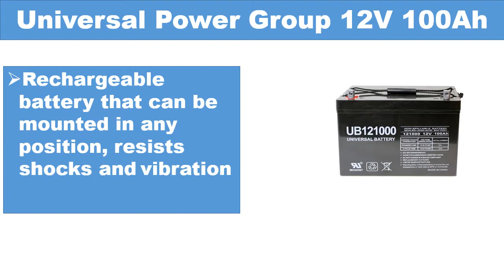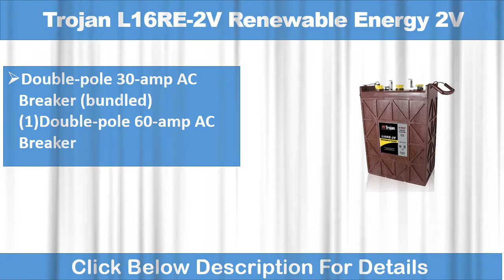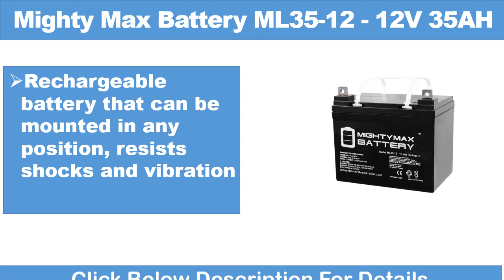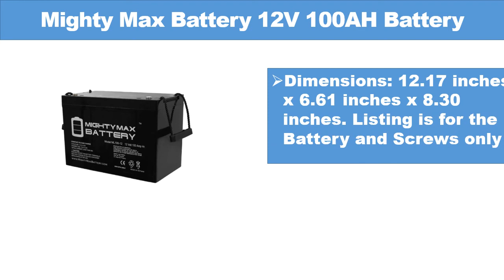Best Solar Batteries || Top 6 Best Solar Batteries Buying Guide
Here are the Top 06 Solar Batteries from the video as per serial:
1.Mighty Max Battery 12V 100AH Battery for Solar:

2.Vmaxtanks VMAXSLR125 AGM 12V 125Ah SLA Rechargeable Deep Cycle Battery:

3 .Mighty Max Battery ML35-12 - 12V 35AH DC DEEP:

4.Renogy Deep Cycle AGM Battery 12 Volt 100Ah for RV:

5.Trojan L16RE-2V Renewable:

6.Universal Power Group 12V 100Ah Solar: